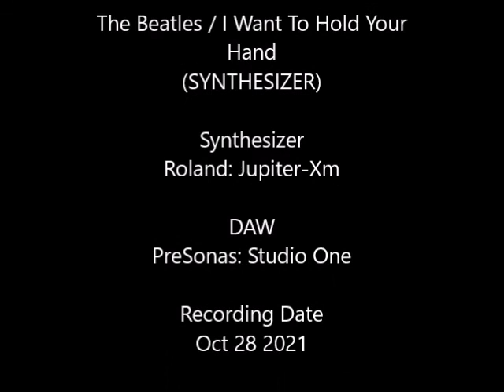The Beatles / I Want To Hold Your Hand (SYNTHESIZER)